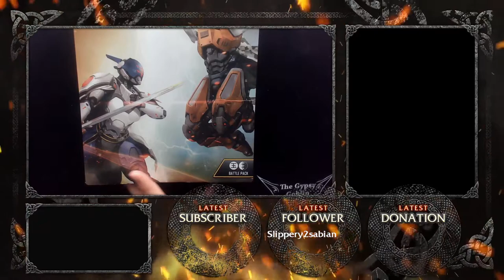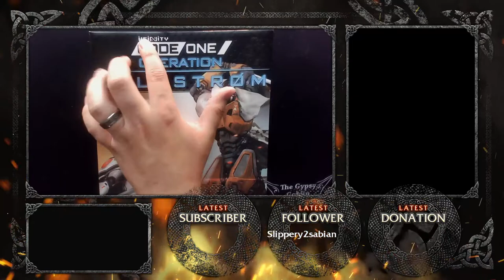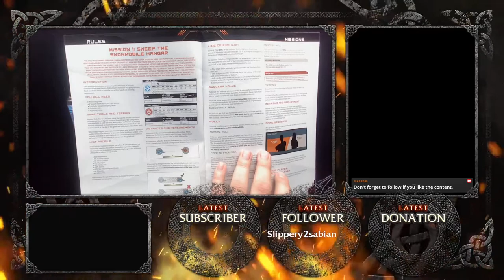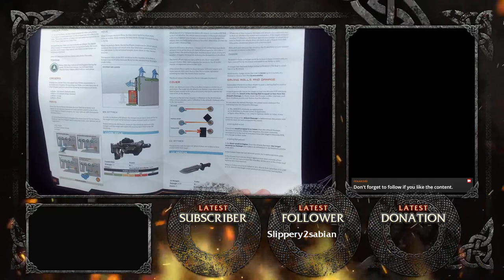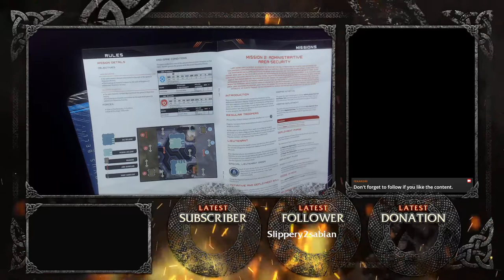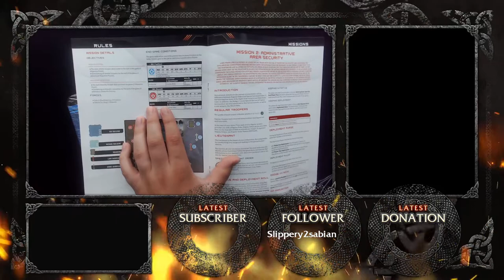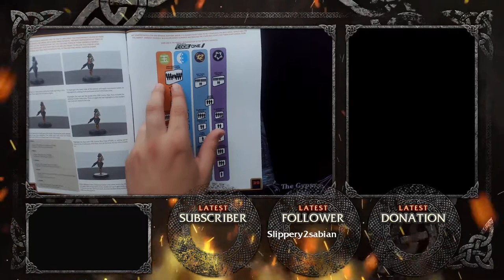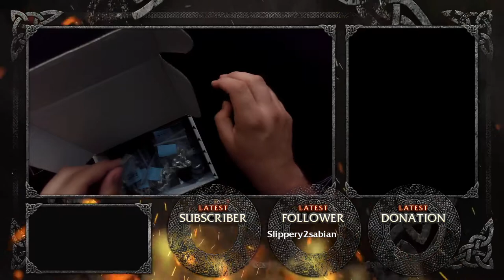New Model Toys Corvus Belli Infinity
A look through Corvus Belli's Infinity Code Red Starter box Kaldstrom and its expansion Beyond Kaldstrom. A first look at another hobby of mine that will show more regularly on streams through the passing of time.